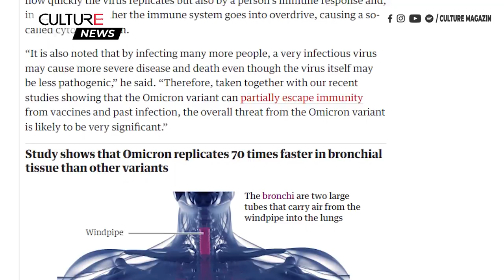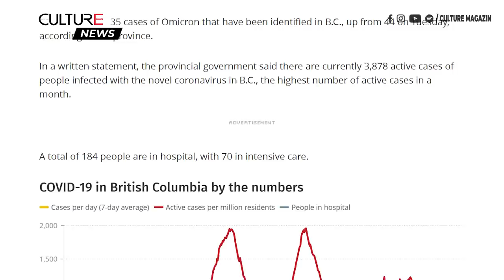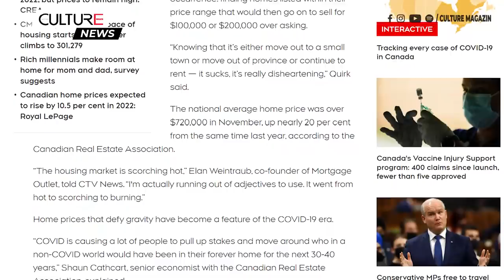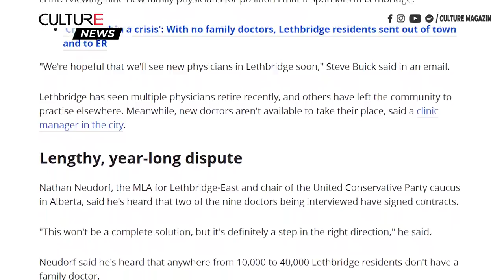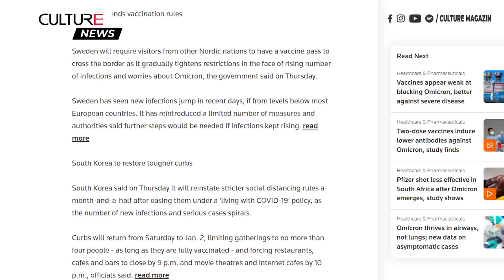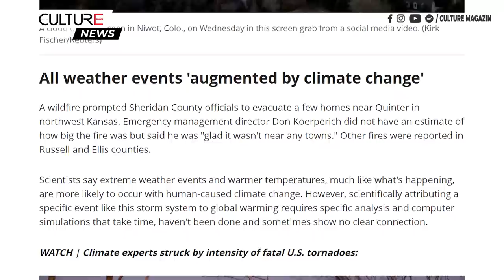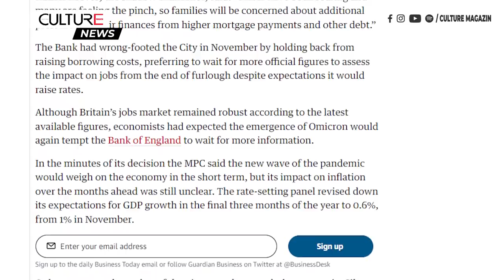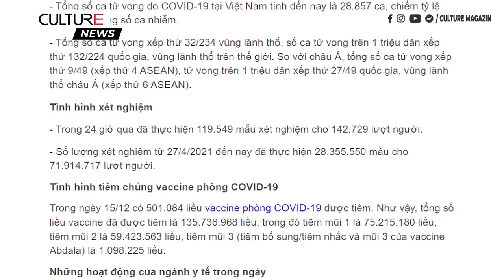🔴TIN CANADA 17/12 | Kingston, ON có tỷ lệ nhiễm COVID-19 cao nhất toàn Canada, Hạn chế mới ở Quebec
Kính chào quý vị.
Để xem video về Hưu trí Canada, nhận bao nhiêu? Về Việt Nam có được nhận? Có đủ an hưởng tuổi già, mời nhấn vào link này

Trong Bản Tin ngày 17 tháng 12, mời quý vị theo dõi một số tin chính như sau:
• Các biện pháp ngắn hạn cần thiết để ngăn Omicron làm quá tải các đơn vị điều trị tích cực
• Chính phủ Quebec thắt chặt các hạn chế y tế công cộng khi các ca COVID-19 tăng cao
• Kingston, Ont. hiện có tỷ lệ ca nhiễm COVID-19 ca nhất toàn Canada
• Chương trình Hỗ trợ Thương tật do Vắc xin của Canada: 400 đơn yêu cầu bồi thường kể từ khi ra mắt, chưa tới năm đơn được chấp thuận
• Giá bất động sản vẫn đang tăng đến chóng mặt gây nhiều khó khăn cho người đi tìm nhà
• Dự kiến Giá căn hộ ở Toronto trong năm 2022 sẽ tăng hơn cả nhà biệt lập
• Đảng Tự Do cung cấp tới 742 triệu đô la cho những người cao niên có thu nhập thấp đã bị cắt giảm tiền già GIS do nhận CERB,
• Chính phủ liên bang cũng hứa hẹn gần 70 triệu đô la cho những sinh viên đã khai nhầm CERB
• Các trường đại học chuyển sang trực tuyến giữa những lo ngại vì thể Omicron
• Nông dân trồng khoai tây ở PEI chật vật tìm người mua khoai tây trong bối cảnh lệnh cấm xuất khẩu
• Chương trình định cư Canada mới:
• Ontario sẽ nhận 100 người nhập cư sau khi mỗi người đầu tư 200.000 đô la vào các công ty địa phương theo chương trình định cư mới
• Chúng ta biết gì về biến thể coronavirus Omicron?
• Úc: 5 trẻ em thiệt mạng sau khi lâu đài bơm hơi bị gió thổi bay lên cao
• 5 người chết sau khi hệ thống bão mạnh bất thường tấn công Trung Tây Hoa Kỳ
• Hoa Kỳ áp đặt các biện pháp trừng phạt đối với Trung Quốc vì lạm dụng người Duy Ngô Nhĩ
• Kiều bào Việt Nam thất vọng khi niềm sum họp ngày Tết tan biến bởi những tấm vé máy bay đắt đỏ